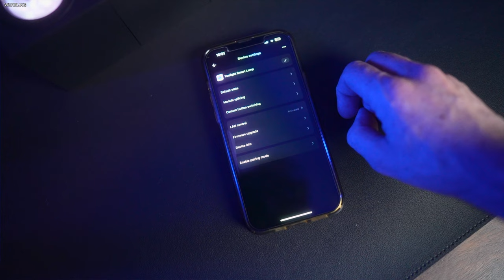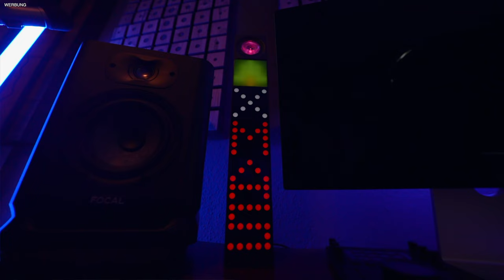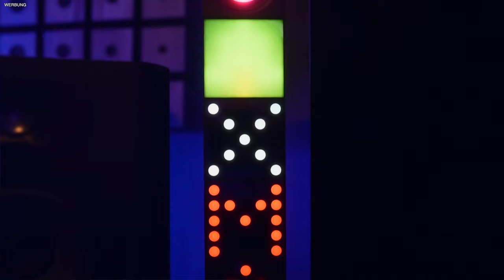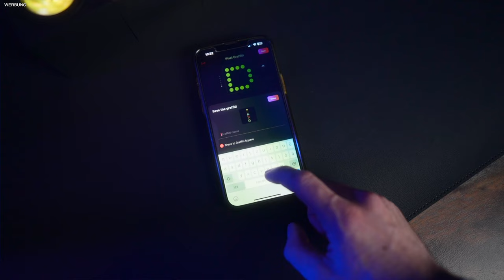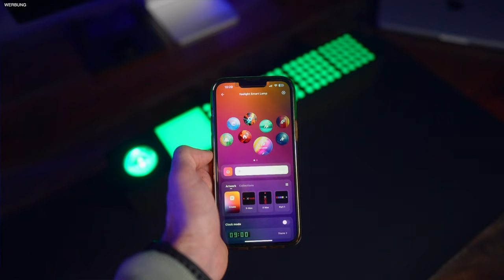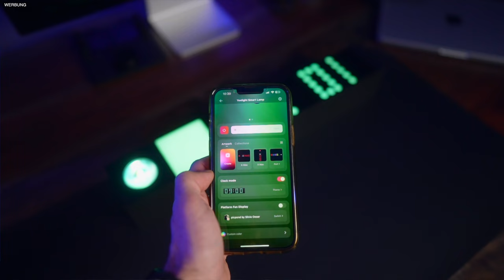Desktop intelligent beleuchten - Yeelight Cube Smart Lamp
Yeelight Cube Smart Lamp
In diesem Video zeige ich dir kreative Einsatzmöglichkeiten und wo ich die Vor- und Nachteile dieses Systems sehe.

Viel Spaß!

(WERBUNG)

Meine Reisebegleiter:

Kameras:

Sony A7IV

Canon EOS R5:

Objektive:
12-24mm

Sony 50mm f1.8:

Canon 50mm RF f1.8

SD-Karten Case

INSTAGRAM